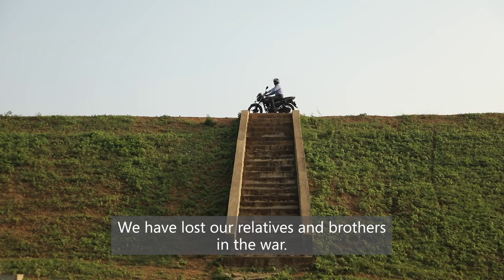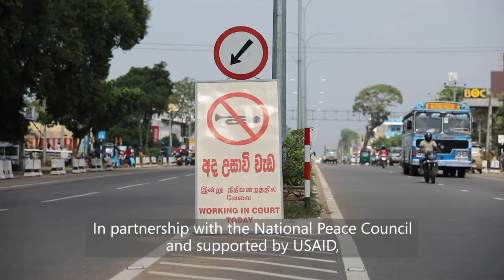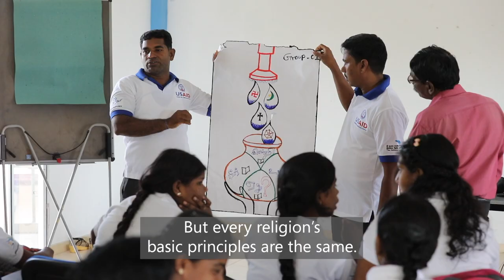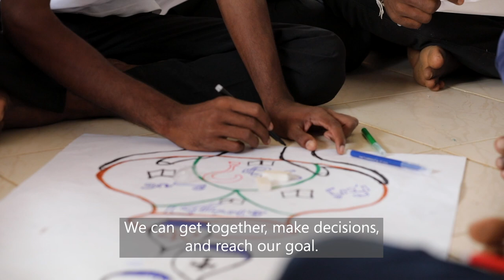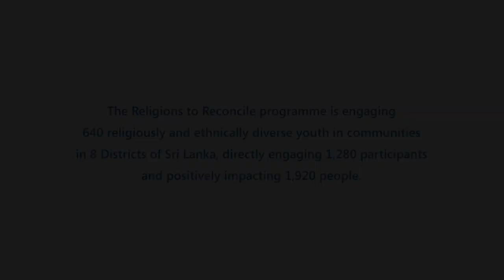Using Sport & Arts to Help Heal the Wounds of Civil War | Generations For Peace in Sri Lanka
To celebrate International Day of Sport for Development and Peace, we’re excited to share a new video about our Sport For Peace Programmes in Sri Lanka, which work in communities to help them heal and form a deeper understanding and acceptance of one another despite ethnic and religious differences.

It has been almost 2 years since Generations For Peace implemented Sport For Peace Programmes in northern Sri Lanka. Through sport-based activities targeting youth, GFP brings together people from neighbourhoods and communities that might not otherwise interact, even nine years after the war that once divided them has come to an end.